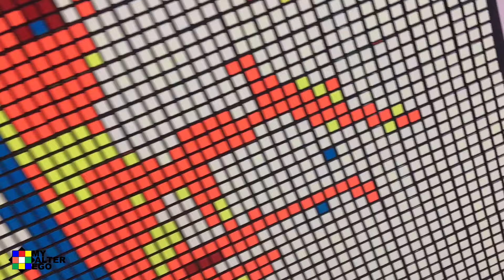GING & BRUCE PORTRAIT WITH RUBIK’S CUBE | @gingmallarialcan3474 | MY aLTeR eGo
Hello Cubers, this is MY aLTeR eGo. a Filipino Rubik’s Cube artist.

For this portrait, I used a total of 400 pcs. Rubik’s Cube (3x3).

It took me 5 hours to complete this portrait.

I’ll see you in my next Rubik’s Cube artwork video.

New portraits with Rubik’s Cube will be premiered every Wednesday and Saturday, 9:00 pm Philippine time.

Happy cubing.